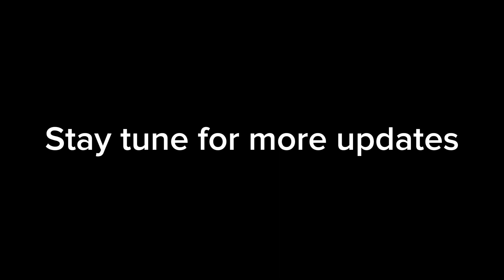Metra UP-N Outbound #321 Arrives and leaves at Highland Park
No horn = Next time